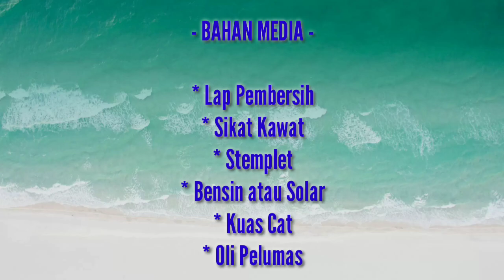Tutorial Pelumasan Pintu Air | DI.LAKBOK UTARA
Dalam video ini menceritakan tentang kegiatan pelumasan pintu air.

Anda Penasaran : Tonton terus tayangan ini sampai habis.